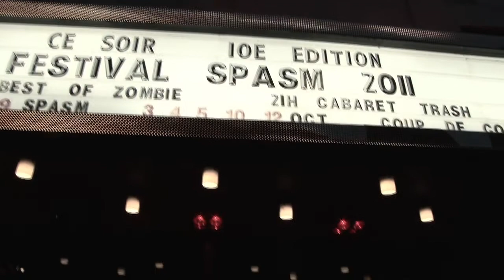Montreal Zombie Walk - Marche des zombies de Montréal 2011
Vidéo de la marche des zombies qui a eu lieu le 22 octobre 2011 à Montréal.
(Version longue)